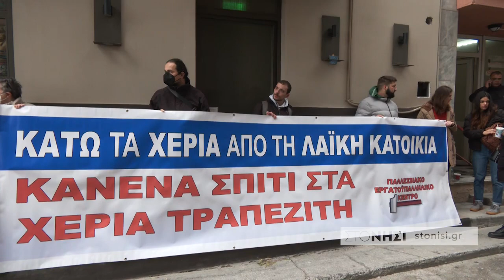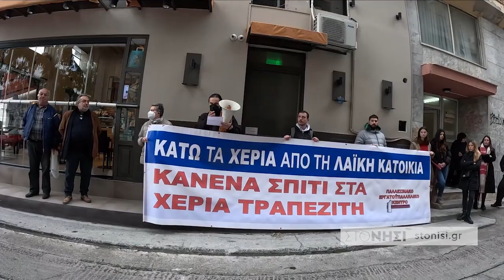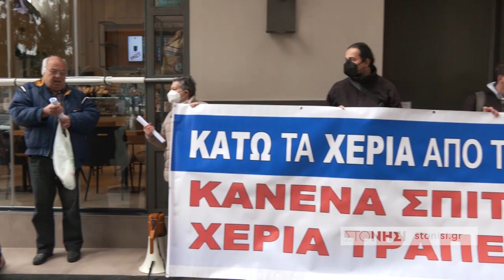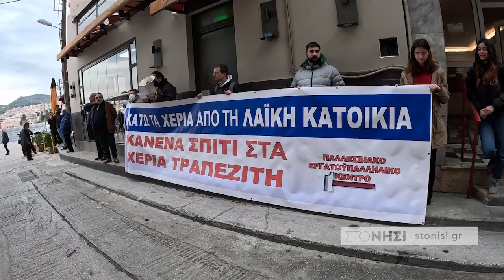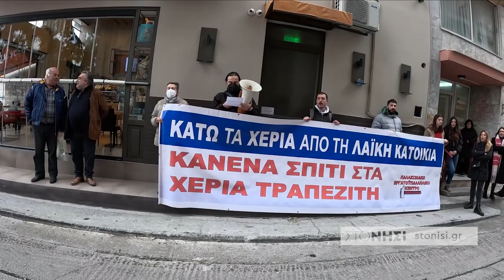Κινητοποίηση Εργατικού Κέντρου Λέσβου ενάντια στον πλειστηριασμό πρώτης κατοικίας